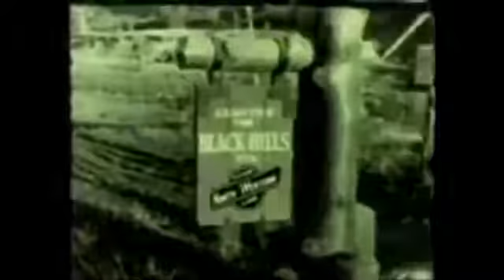Gutzon Borglum speaks of Mt Rushmore